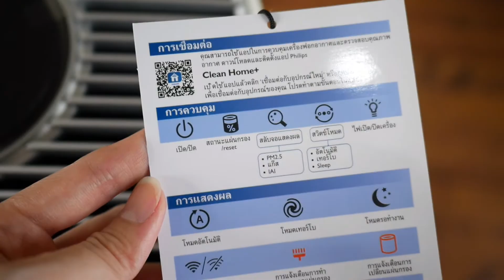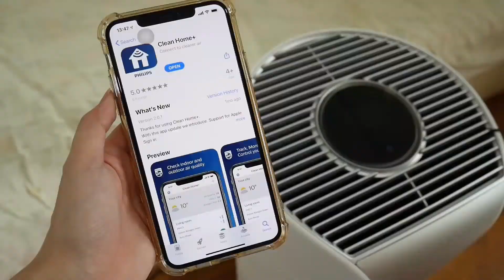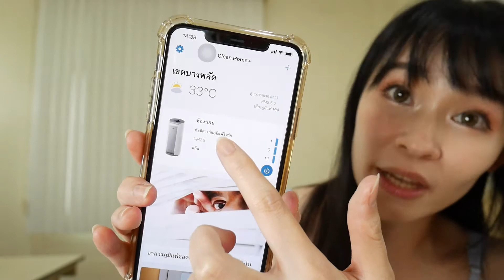รีวิว เครื่องฟอกอากาศฟิลิปส์ รุ่น AC3854 กำจัดฝุ่นได้ถึง 0.003 ไมครอน เล็กกว่า PM 2.5 ถึง 800 เท่า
ช่วงนี้เทรนด์สุขภาพกำลังมาแรงเลยนะคะ ทั้งอาหาร ออกกำลังกาย
และที่สำคัญที่สุดก็คืออากาศที่เราหายใจทุกวันนี่ล่ะค่ะ
💨 ตอนนี้มิกิคิดว่าหลายคนเวลาเจอฝุ่นเยอะ ๆ ก็จะจาม บางทีกลายเป็นภูมิแพ้ เหมือนกันใช่ไหมคะ ใคร ๆ ก็อยากอยู่ในที่มีอากาศบริสุทธิ์เนอะ
🌱 ตอนนี้วิธีการสร้างอากาศให้สะอาด ก็ทำได้ง่าย ๆ แค่เราเลือกใช้เครื่องฟอกอากาศค่ะ
วันนี้มิกิทำรีวิว เครื่องฟอกอากาศฟิลิปส์ รุ่น AC3854 📍 พิกัด
ที่กำจัดฝุ่นได้ถึง 0.003 ไมครอน เล็กกว่า PM 2.5 ถึง 800 เท่า
มาให้เพื่อน ๆ ที่กำลังคิดว่าจะหาซื้อเครื่องฟอกอากาศอยู่ได้ข้อมูลเพิ่มขึ้นนะคะ
รุ่นนี้ดีไซน์สวยนะ ดูทันสมัย วางไว้ส่วนไหนของบ้านก็ดูดี
ควบคุมการทำงานได้ 2 แบบ
• ควบคุมจากหน้า LED แบบ ทัชกรีน
• ควบคุมผ่าน Application " Clean Home + "
✨ คุณสมบัติที่น่าสนใจมากของเครื่องนี้ ✨
• ผ่านการทดสอบกับ Life Virus โดยสถาบันระดับโลก Airmid
ว่าสามารถจำกัดเชื้อไข้หวัดใหญ่สายพันธุ์เอ, ไวรัส H1N1, แบคทีเรีย ได้ถึง 99%
• กำจัดสารก่อภูมิแพ้จากสัตว์ ไรฝุ่น เกสรดอกไม้ สปอร์เชื้อราได้ถึง 99.9% ผ่านการทดสอบจากสถาบัน ECARF
• สามารถกำจัดอนุภาคขนาดเล็กมากถคง 0.003 ไมครอน โดยสถาบัน iUTA
• CADR ( อัตราความเร็วในการกาจัดสิ่งปนเปื้อนที่ถูกดูดผ่านเครื่องฟอกอากาศ ) 500 ลบ.ม/ ชม.
กรองอากาศในห้องให้สะอาดใน 6 นาที สำหรับห้องขนาด 20 ตรม. กรองอากาศได้สูงสุด 130 ตรม.
• เป็นเทคโนโลยีที่ออกแบบมาเพื่อลดเสียงรบกวนโดยเฉพาะ

แล้วเจอกันใหม่ครั้งหน้าค่ะ